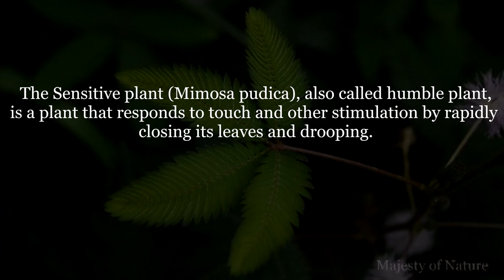Intriguing Shy Plant - Sensitive plant (Mimosa pudica)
This respons of the plant is a trick to avoid being eaten.

*Majesty of Nature*
On this channel I want to show you the majesty of nature! Nature is so beautiful. ;)